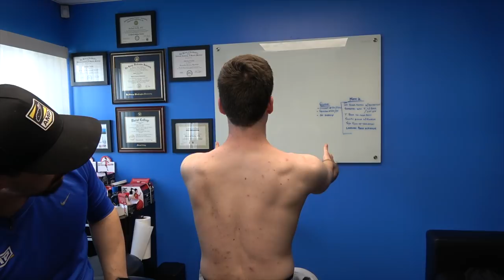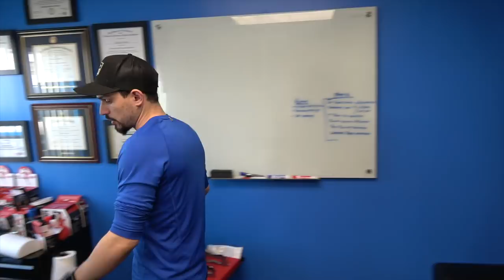SESSION SIT IN: POST-OP LABRUM REPAIR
Hey YouTube!  Welcome back to the Recovery Lab for another episode of SESSION SIT IN!  This time we tackle a Post Op Labrum Repair.  Shoulder’s can be very tricky, but with the right combination of Manual Therapy and Corrective Exercise you can really get some fantastic outcomes with your clients and patients!

In this episode, Matt returns a little over 8 weeks post op for a posterior SLAP Labrum repair.  Now, full disclosure, his rehab has gone extremely fast, and you should not expect everyone to be able to progress this fast.  With Matt, we had done nearly 2 years of intensive shoulder Rehab/Prehab, trying to stabilize the shoulder conservatively.  Unfortunately, he kept having instances of mild subluxations that would set him back in his training, so he finally decided that a surgical intervention was necessary to help mechanically stabilize the shoulder.  It is no doubt that he exceptionally fast rehab is because of all the ground work done in the years prior to the operating table.  So take this lesson…. ALWAYS TRY TO REHAB FIRST AND GO INTO SURGERY AS STRONG AND FUNCTIONAL AS POSSIBLE!  It will pay dividends after surgery!

The program in the video is specific to Matt, and the presentation of his shoulder!  In no way is this the standard template program for everyone with this injury/surgery.  It is extremely important to EVALUATE, and IDENTIFY, movement issues and TREAT AND TRAIN as tolerated and according to the physicians orders!!  Individualized programs like this are the best way to get great results!

Please leave any feedback, questions, comments below and I will be sure to get back to you!

For more Recovery Lab info or to make an appointment go

Follow Anthony on Instagram @PRANZO_LMT
Follow AMP on Instagram @AMP_ATHLETE